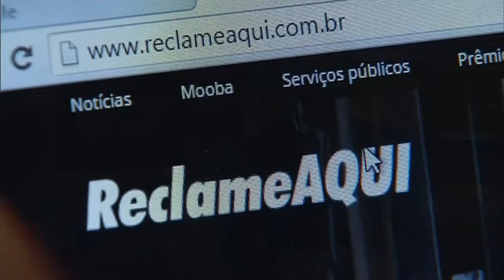Ministério e portal Reclame Aqui firmam parceria para atendimento de queixas sobre serviço público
REPÓRTER NBR - 02.08.16: O Ministério da Transparência, Fiscalização e Controle lançou, nesta terça-feira (2), uma parceria com o portal Reclame Aqui para atendimento de reclamações contra órgãos públicos federais. A seção do portal relacionada às queixas sobre o serviço público federal será integrada ao  Sistema de Ouvidorias do Poder Executivo Federal (e-Ouv) - medida facilitará ações de resolução das reclamações.